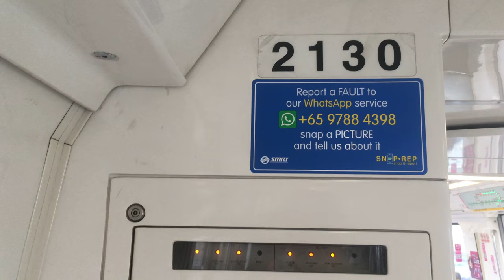⁴ᴷ [ATPM Story No.2] SMRT (5) Train Ride [W'lands → Admiralty] - Kawasaki C151 129/130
Kawasaki Heavy Industries/Tokyu Car Corporation C151 129/130 Ride from Woodlands to Admiralty Stations. This train is bound for Marina South Pier.

2nd Train to see in ATPM mode in this week. This brings back the memories of the Westinghouse FS2000 signalling braking pattern, where it is just a 1-step brake, instead of the CBTC-used 2-step braking pattern. However, it is the best practice to be in ATPM mode, to do this.

You’ll also hear the train brake release sound upon the doors closed shut. This is where the TC would adjust the Master Control Handle (MCH) to “Coast”.

Yes, I did not shot the full braking pattern, just because of the stupid calls I've received and immediately rejected it...